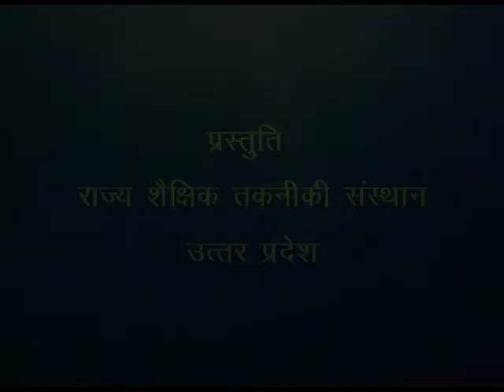Sakhasudama / सखा सुदामा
इस कार्यक्रम में भगवान कृष्ण और सुदामा की मित्रता के बारे में बता गया है।